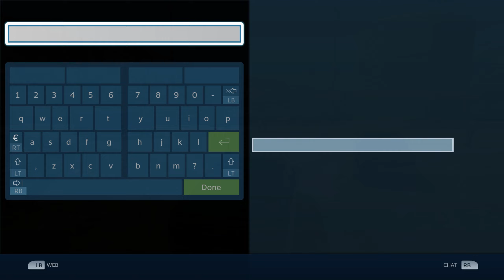GTAV | LSPDFR 0.4.9 | 2022 Ep #69 | 2019 BCSO Charger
I would have put all the mods here but no one ever looks here so if you do they are linked in my discord if you are too lazy to go there, well your loss. Love you assholes.

Mods list is available in my discord